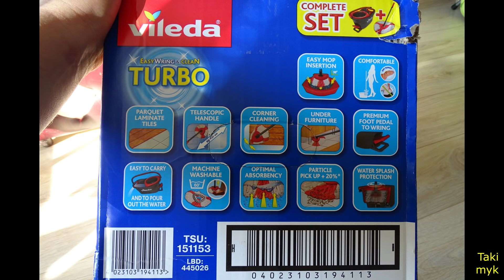VILEDA TURBO EASY WRING & CLEAN TURBO - unboxing i test mopa obrotowego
Mop obrotowy okrągły firmy vileda.
Zapraszamy również do obejrzenia filmu z płaskim mopem